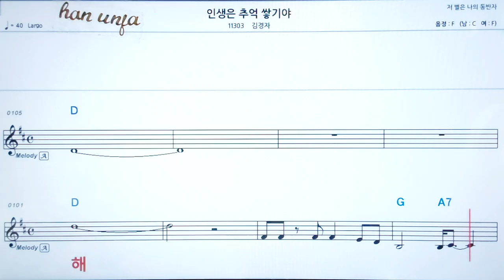💖인생은 추억 쌓기야/김경자 👍코드,악보, 코드 ,Karaoke*카라오케 반주